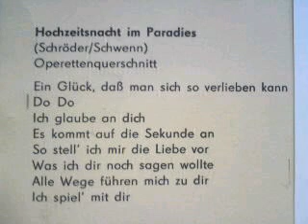Friedrich Schröder: HOCHZEITSNACHT IM PARADIES (1/2), Operettenquerschnitt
Friedrich Schröder
HOCHZEITSNACHT IM PARADIES
Operettenquerschnitt